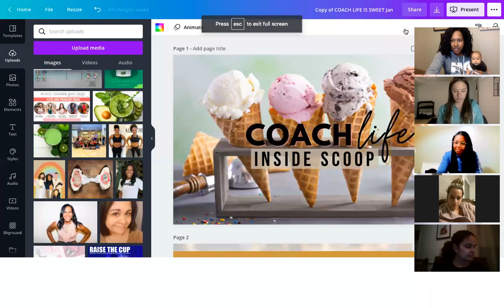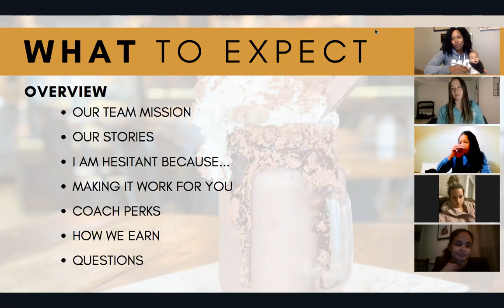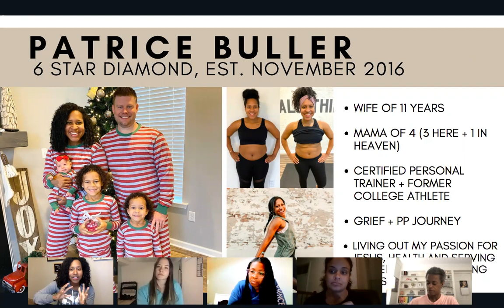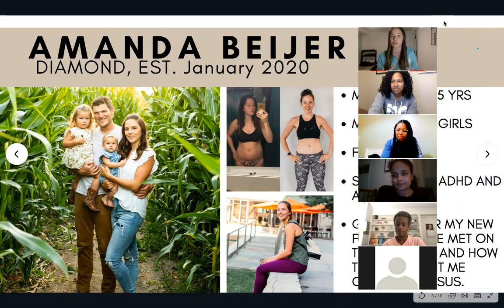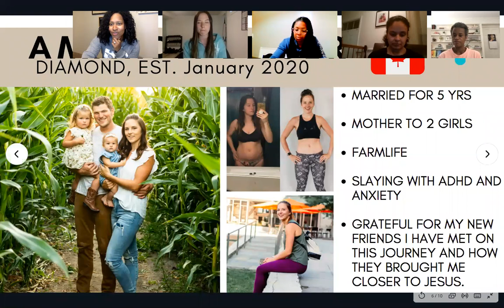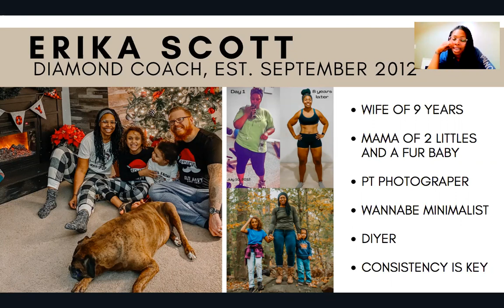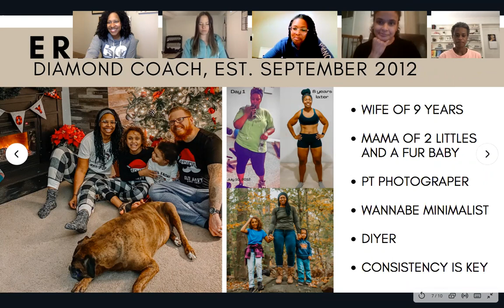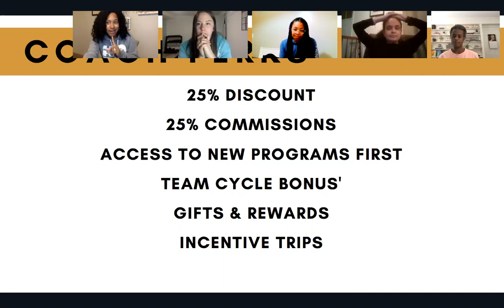March Coach Sneak Peek